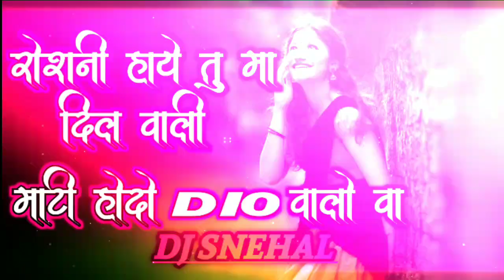Roshni haye tuma dil❤️ vali Mati hodo DIO valo vaa || DJ SNEHAL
Mere Channel MASTER RADHE OFFICIAL पर आपका स्वागत है।

*FOR NEW UPDATE AND MORE DETAILS*

🚫🚫🚫🚫 यहाँ पर अपलोड किए गए गानों को कॉपी ना करें तथा अपने चैनेल पर अपलोड ना करें।

😎MASTER RADHE OFFICIAL😎
🄻🄸🄺🄴 | SHᎪᏒᎬ | 𝐂𝐎𝐌𝐌𝐄𝐍𝐓

Sangit Samrat
Band Chichpada
Master Radhe
MO.

    ⚠️WARNING⚠️
इस गाने की रिकॉर्डिंग कॉपीराईट ऍक्ट, 1957 के तहत Master Radhe Official  के नाम है। जिससे कोई भी व्यक्ति इस गाने को कॉपी कर के आपने चॅनेल पर प्रकाशित(पब्लिश) न करें। अथवा उस चॅनल पर कॉपीराईट एक्ट के तहत एक्शन लिया जाएगा।